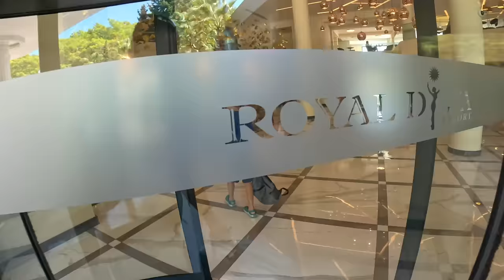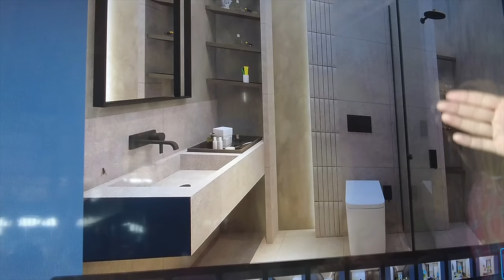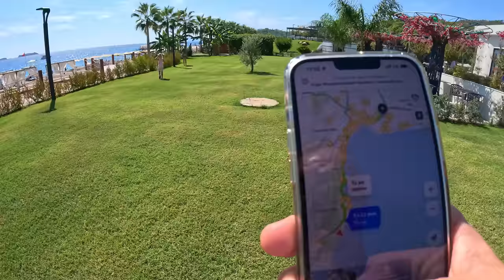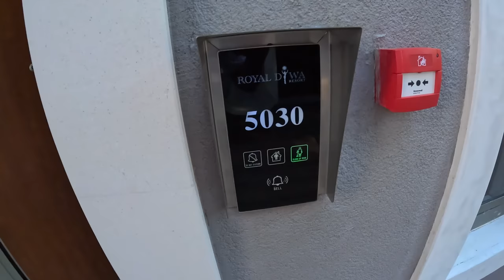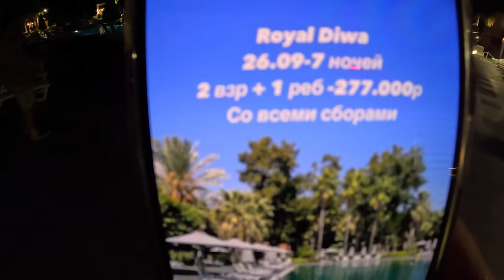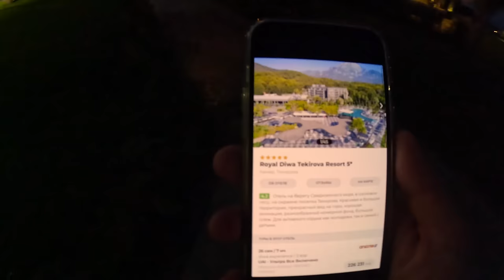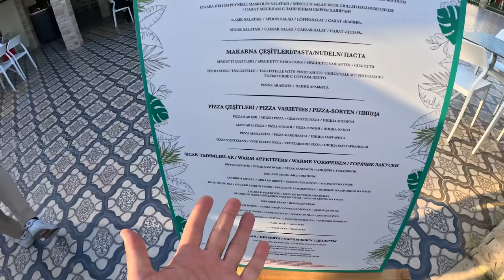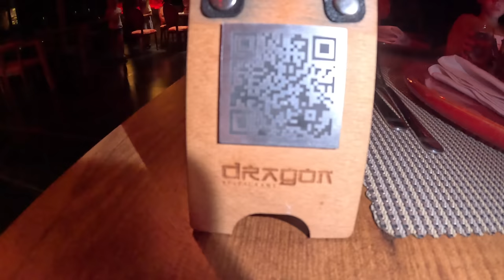Турция Шикарный отель! Недорого! Креветки Раки Суши Лягушки Royal Diwa Resort Текирова Алтынташ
🏝 Если тоже хотите купить Недвижимость и квартиры в Турции, Дубай, РФ, Тайланд, на Кипре напрямую по ценам от проверенных застройщиков, без агентской комисси и с доп бонусами. Для жизни или под инвестиции. На вторичке так же есть много интересных вариантов, пишите:

Давайте поддержим этот ролик, как в прошлый раз, авансом жмём лайк и пишем комментарий🏝 Спасибо вам!

Royal Diwa Resort в Текирове - это роскошный пятизвездочный отель, который предлагает разнообразные варианты размещения, включая номера с реновацией и те, которые сохранили свой исходный дизайн. Этот подход позволяет удовлетворить различные предпочтения гостей, предоставляя комфортабельные и стильные варианты для каждого.

Отель предлагает широкий выбор развлечений и удовольствий. Здесь можно расслабиться у бассейна или на море, посетить спа-центр и насладиться процедурами для ухода за собой или попробовать разнообразные блюда местной и мировой кухни в ресторанах отеля.

Семьи с детьми также найдут развлечения для малышей, включая детский клуб и мероприятия, предназначенные для маленьких гостей.

Но главное богатство этого отеля - это его идеальное расположение у берега Средиземного моря. Вы сможете наслаждаться чистым пляжем и теплыми волнами моря в нескольких шагах от отеля.

В целом, Royal Diwa Resort - это идеальное место для тех, кто ищет роскошный и разнообразный отдых в Турции, где можно выбирать между современностью и традицией, спокойствием и развлечениями, и наслаждаться прекрасной атмосферой Средиземноморья.

Шикарный комплекс под Гражданство, ВНЖ и для Инвестиций!
1+1 от 108.000€ 🔥
2+1 от цена будет позже € 🔥
❗️Без агентской комиссии, возможно с доп скидкой от нас + полное сопровождение и открытие счета в банке!
1 подземное парковочное место включено в стоимость.
Первоначальный взнос 50% и беспроцентная рассрочка до конца строительства 12/2026г
Сдача с полным ремонтом, готовая кухня и ванная комната, плита, духовка, вытяжка, Кондиционеры, Теплые полы, умный дом.

🏝️Открытый Бассейн, Закрытый бассейн , Детский бассейн, Крытая парковка,
💪Фитнес, Сауна, Хамам, соляная комната, солярий, массажные кабинеты
⛱️Беседки, Зоны отдыха,
Камеры видеонаблюдения, генераторы.
Лобби зона
Зарядка для электромобилей

🏡Некоторые квартиры со своим садом, некоторые с собственными террасами.

Турция, Анталья, район Алтынташ, 5-6 км от моря, Собственный пляж, широкий песчаный пляж длиной 5 км, с барбекю зонами, кафе и парками.

Солнечные батареи
Детская площадка
Трансфер
Строительство в соответствии с правилами землетрясения

Лот: al102/2 Есть другие проекты, на стадии строительства и готовые к заселению.